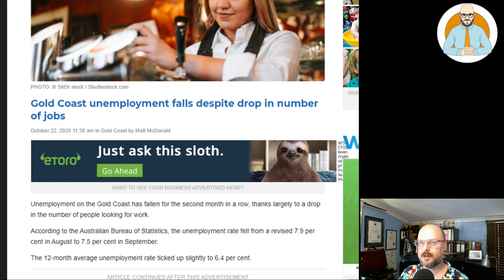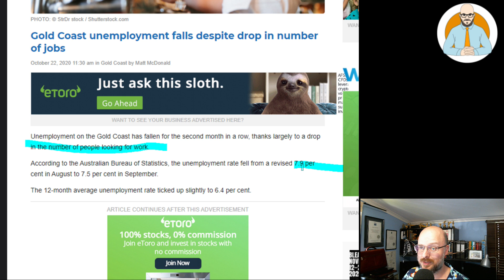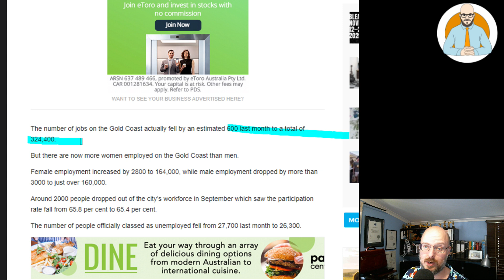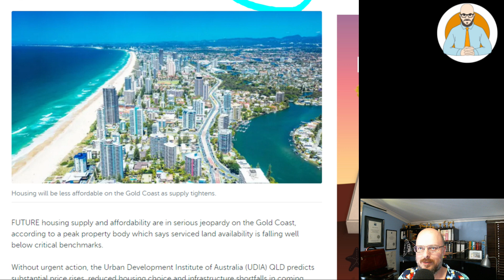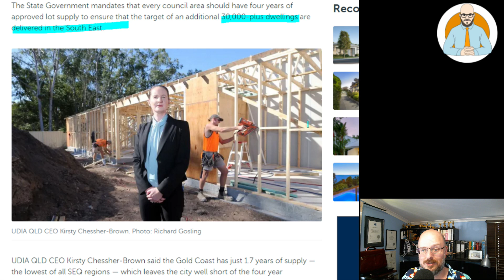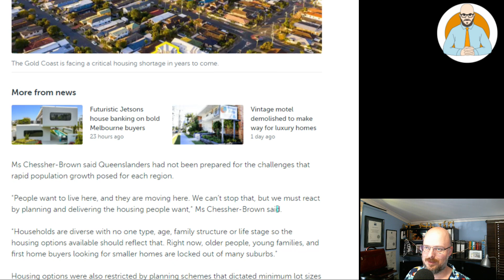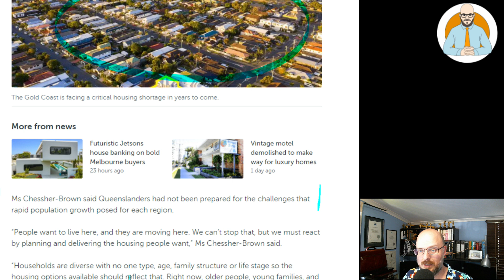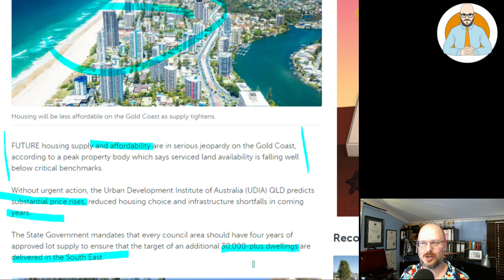🏡 Gold Coast Housing Shortfall | Housing Market Prediction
The UDIA is worried about a Gold Coast Housing Shortfall. With unemployment over 7% and 5.5% of current listing distressed, are the Housing Shortfall concerns of the UDIA warranted? Will the reduction in AirBNB housing on the Gold Cost Flood the Market?

Why Buildings Stand Up
Why Buildings Fall Down Why Structures Fail
Great Streets
A Pattern Language

Heise Architecture
Our Architectural Practice.